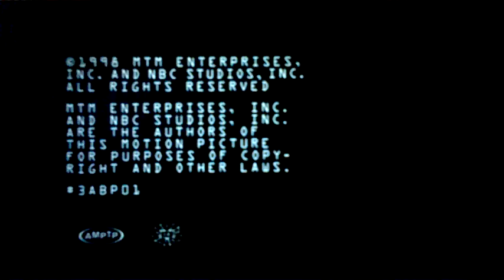Mitchell Van Sickle Productions/NBC Studios/20th Century Fox Television (1998)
From The Pretender: The Third Season (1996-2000; 1998-99)